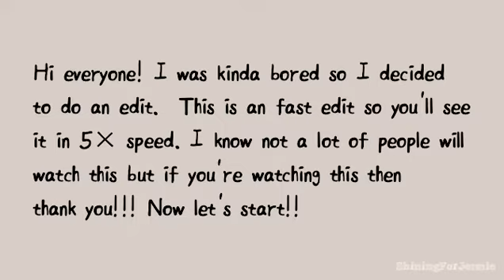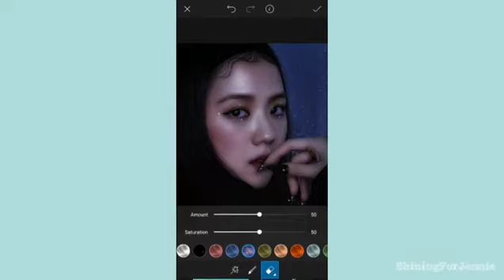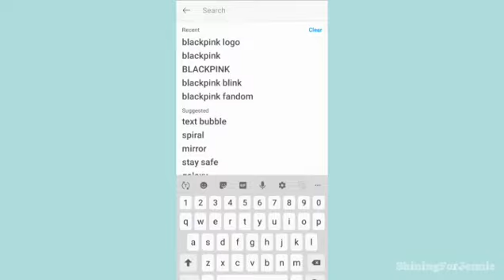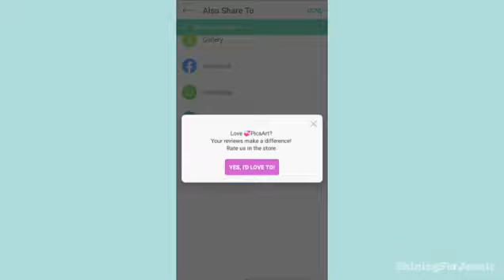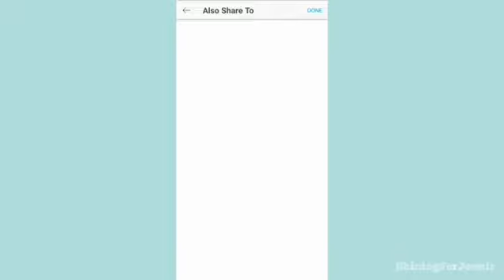BLACKPINK JISOO - Photo Edit | Watch me edit! || ShiningForJennie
Hey y'all welcome! I hope you enjoy this video! My special video is done and will be posted on August _ (it's/the date is a secret). I'm planning on making another one. But not sure if I can finish it within the dead line/in time. Well.. let's see. I'm sorry if the video quality is kinda bad. My storage is running out😥. Anyways, thank you so much for 100+ views on my last video! I'm so happy!💞💕 that's all for today!
🧡BYE BYE🧡